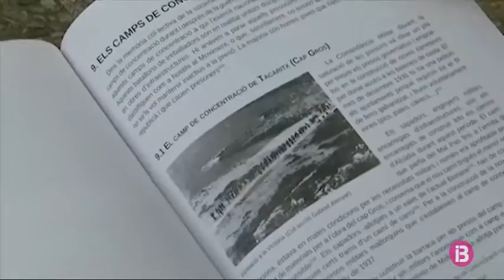Alcúdia demanarà la protecció dels nius de metralladora per frenar el projecte del xibiu del...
Alcúdia demanarà a Patrimoni la protecció de tots els nius de metralladora de la badia d’Alcúdia amb l’objectiu de frenar el projecte de construcció del club de platja que es vol fer a la zona des Barcarès. Aquestes edificiacions les varen construir, entre d’altres, represaliats i presos del bàndol franquista i és, per aquest motiu, que també volen demanar la col·laboració de Memòria Democràtica, perquè quedin com a edificis històrics i no es puguin enderrocar.
Entre la Badia de Pollença i Cap Pinar hi ha una dotzena d’edificacions militars, són els coneguts nius de metralladora. Formaven part de la coneguda línia Tamarit, en homenatge al militar que les va dissenyar. Es començaren a construir als anys 40, per si Franco havia de donar suport al bàndol aliat de la Segona Guerra Mundial. Mai no es varen haver d’utilitzar, però des de llavors formen part del paisatge de la costa mallorquina.